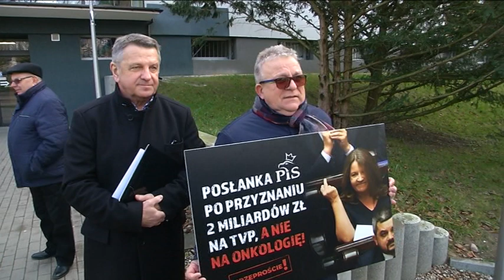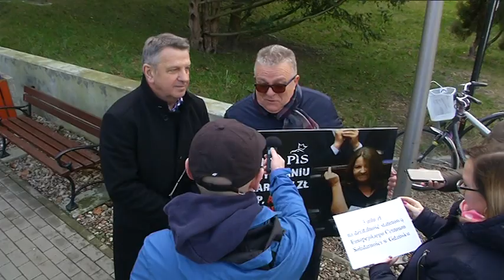O 2 MILIARDACH NA TVP I ONKOLOGII